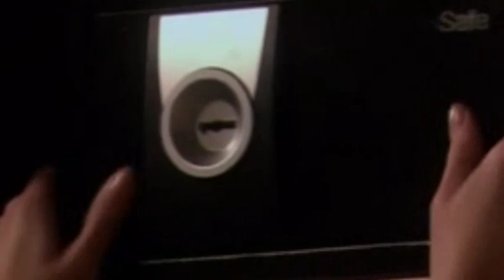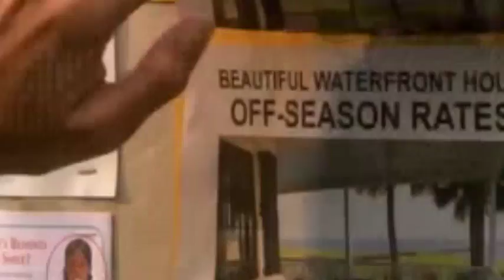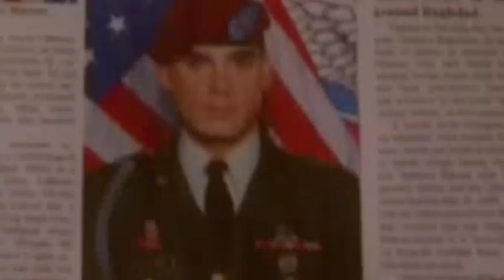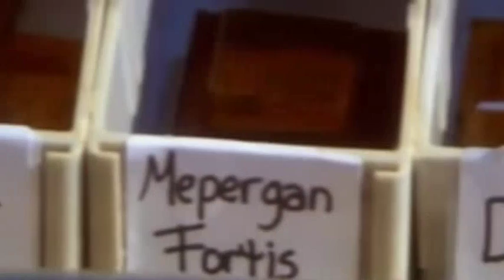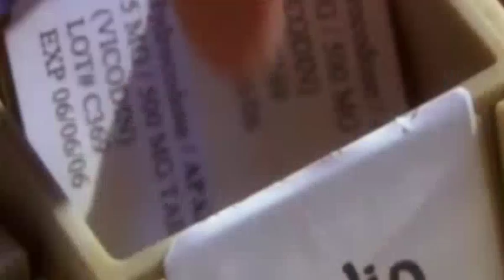Army Wies 2x14